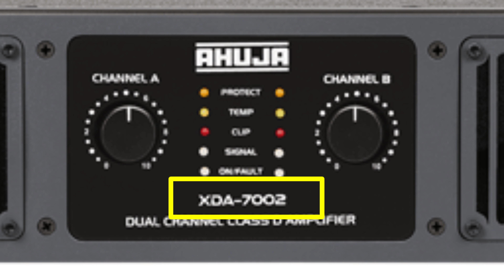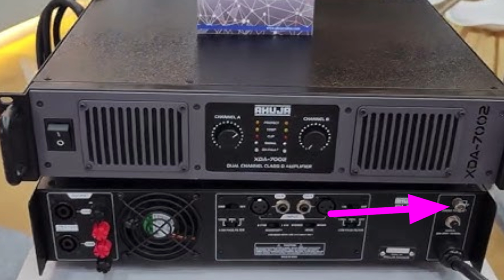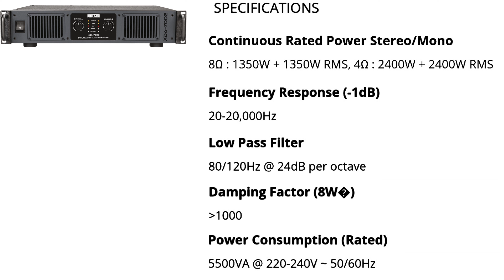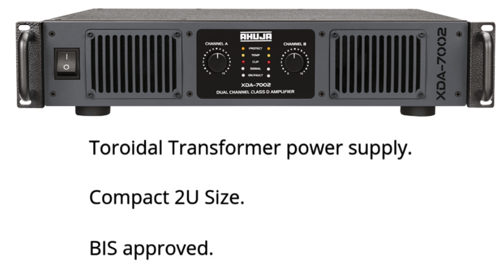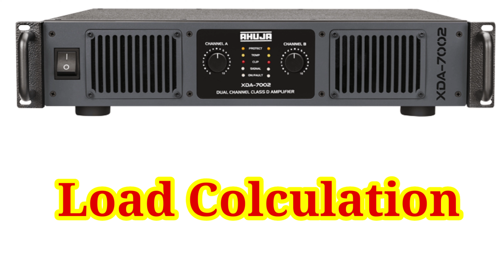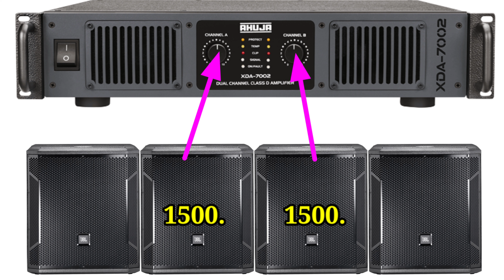Ahuja New Amplifier Xda7002 Class-D Dual Channel Amplifire Review And Price Details Dj Rock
Es video me aapko Ahuja Ka New Amplifier Xda7002 Ka Price , Specifications , Load Calculation , Sabhi Jankari Es Video Me Bataya Hai ..

Note :- Price Kam Jyada Ho Sakta Hai Ok..